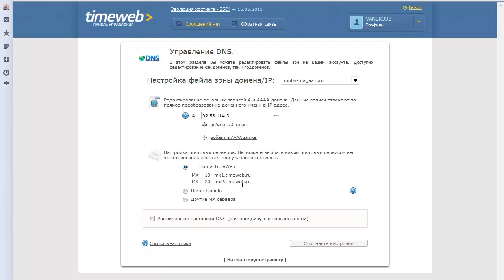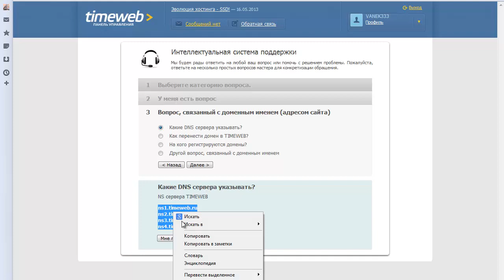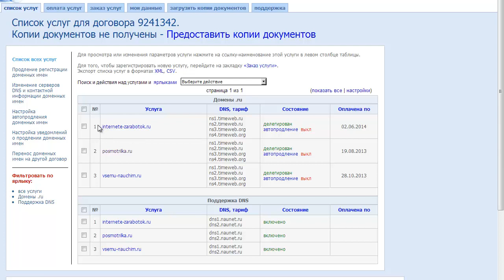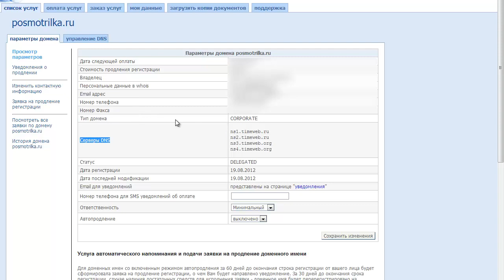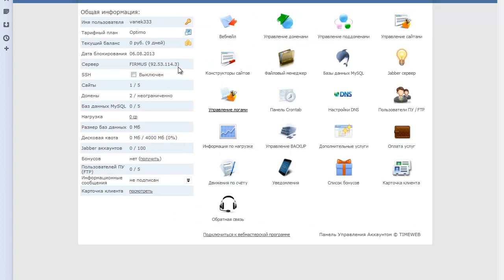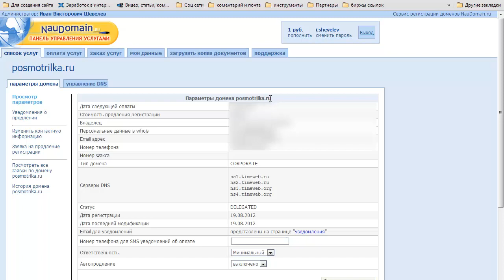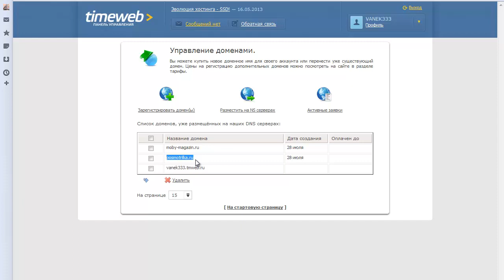DNS (Видео 3)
Настройки DNS серверов.